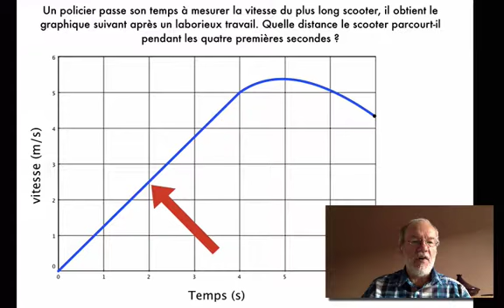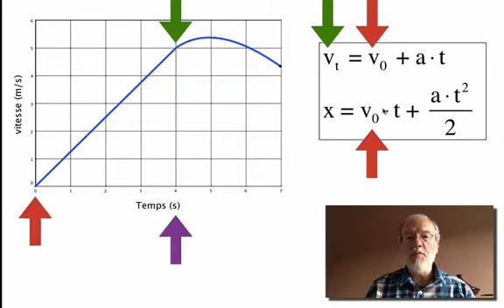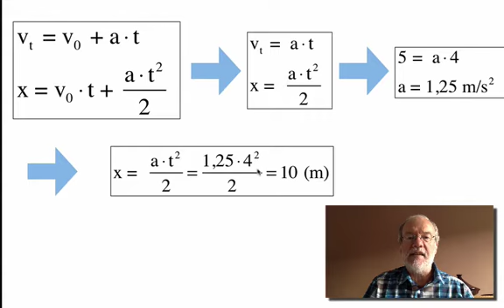scooter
Un policier passe son temps à mesurer la vitesse du plus long scooter, il obtient le graphique suivant après un laborieux travail. Quelle distance le scooter parcourt-il pendant les quatre premières secondes ? (voir le graphique)